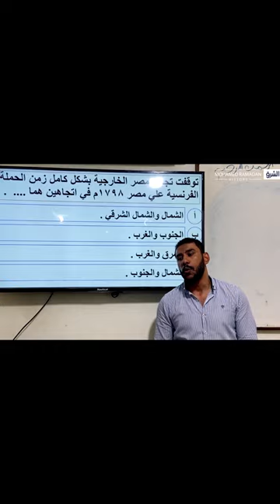تاريخ ثانوية عامة | في أي اتجاه توقف التجارة الخارجية المصرية أثناء وجود الحملة الفرنسية ؟